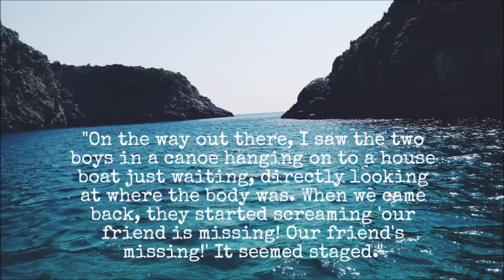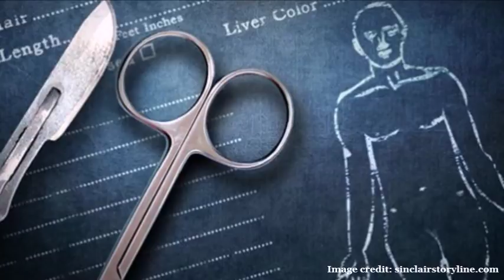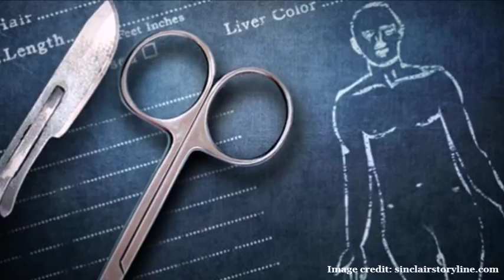The Death of Lauren Agee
A young Tennessean woman disappears during a night of festivities only to be discovered deceased by fisherman the following day. Was her death an accident or was there foul play?